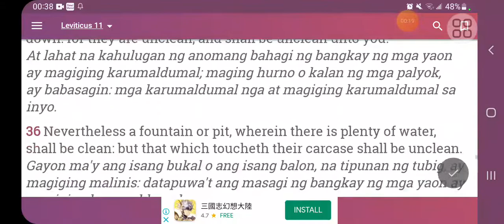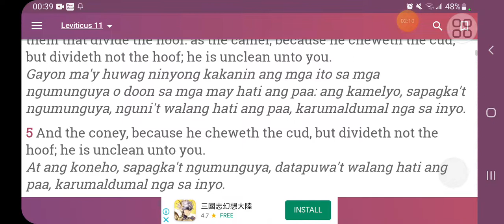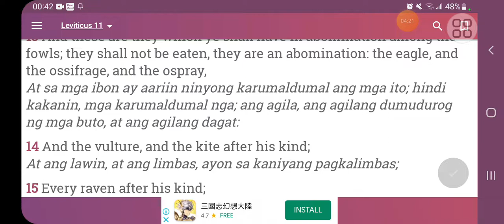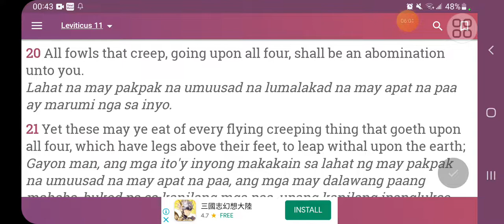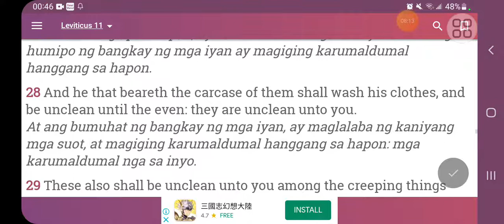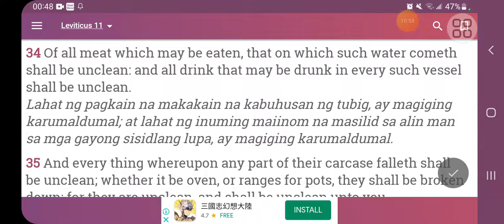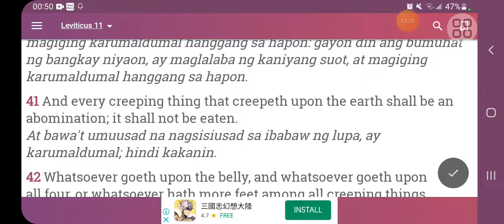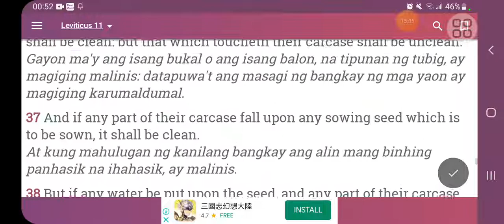Leviticus Chapter 11:-47 Ang mga Hayop na itinuring malinis at marumi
Leviticus Chapter 11:1-47
 sa lumang tipan  guys  maraming  ding kautusan sa panahon ni Moises nakapasok dito mga hayop.na may malinis  at marumi  na ito'y sinasabi yong iba,hindi pwedi kainin.at lahat ng mga itoy kanilang sinusunod slang taga Israelita  .